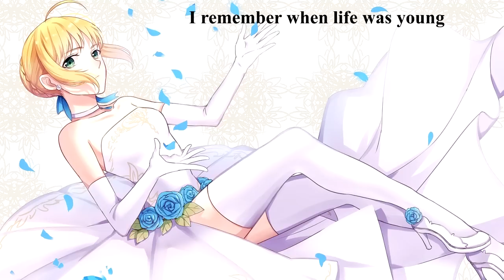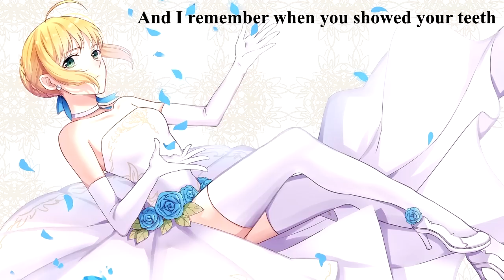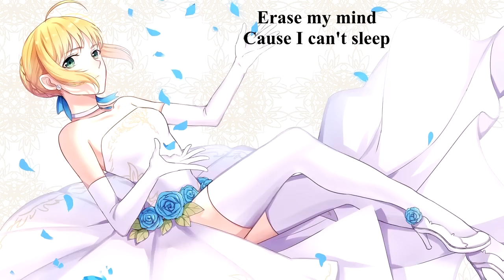{629.2} Nightcore (Palisades) - Memories (with lyrics)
Lyrics:

I remember when you looked at me
When you saw me for who I was
When you never knew me for who I wasn't
Now we pass by and we said nothing
I remember when life was young
Singing things like the same old songs, yeah
I remember when you told me
I was going to blind to see

Now it's over and it's twisted
Were there some things
We could have fixed
If we just tried

To take these dreams
Away from me
Fade this scene
Into the deep
Erase my mind
Cause I can't sleep
I'll be fine
Without chasing
Memories

And I remember when you showed your teeth
No one else could break me down like you
You just didn't want to hear excuses
I just didn't want to hear you through it
And I know the brokenness we
Could've probably fixed
If I had just tried
'Stead I'll try

Away from me
Fade this scene
Into the deep
Erase my mind
I'll be fine
Without chasing
Memories

You're so gone

I remember never looking back
Leaving was the same as solving problems
Guess I really got what I had coming
But don't cry cause there's still time

Away from me
Fade this scene
Into the deep
Erase my mind
I'll be fine
Without chasing
Memories
Memories

You're so gone